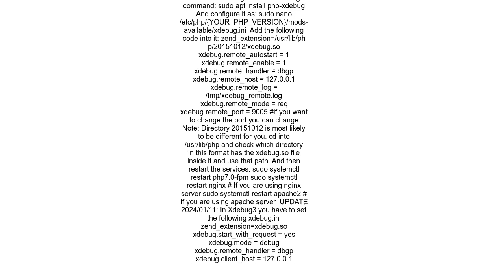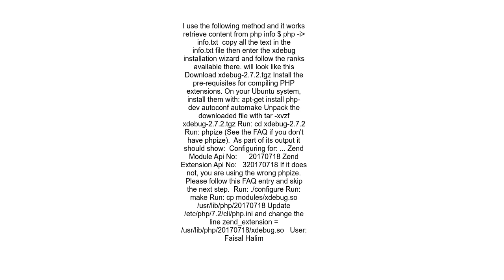How to install Xdebug on Ubuntu